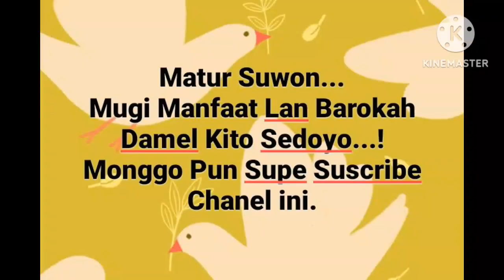Sholat isya' Sareng Gus Rodys